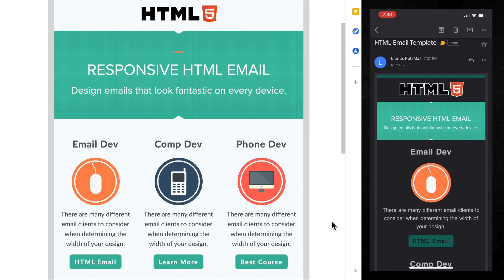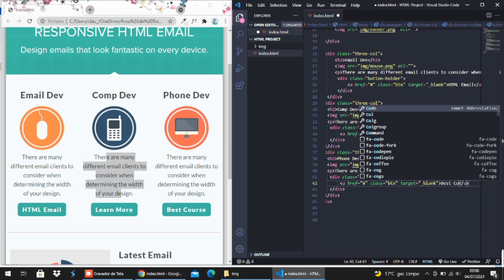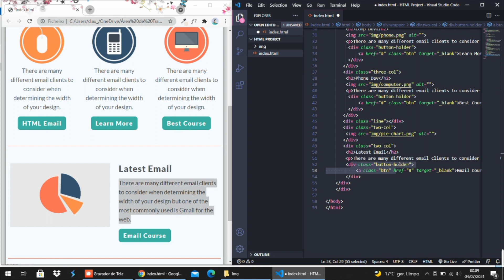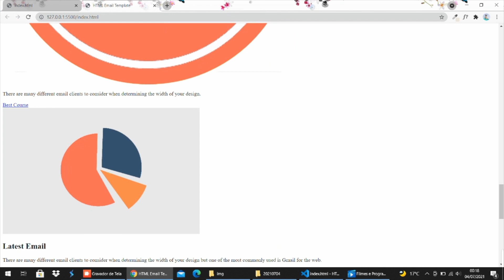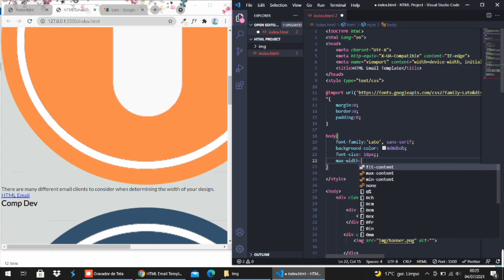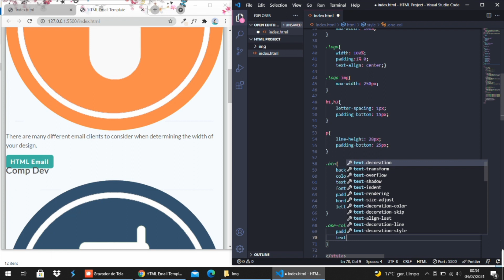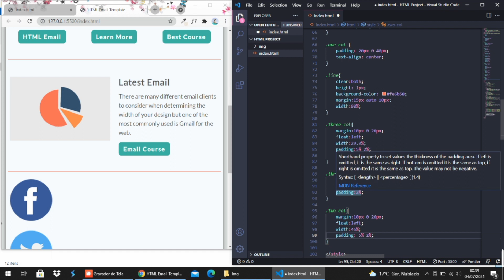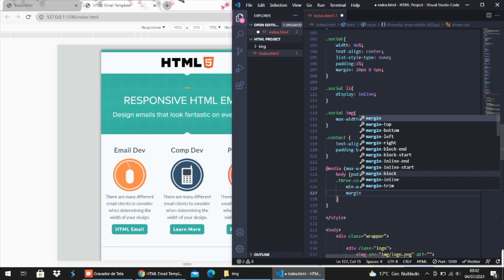Responsive HTML Email Template Tutorial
New & Updated for 2024 with the latest HTML Email concepts.

Responsive HTML Email Template Tutorial. In this tutorial we'll build a beginner HTML Email Template with only HTML & CSS.

For best email compatibility see the designs on the channel that use tables such as this tutorial: